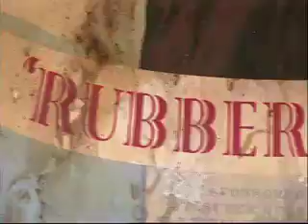Ashton Brothers - 'Charlatans, a medicine show' (1/10/11 - Stadsschouwburg Velsen)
1 oktober 2011 in de Stadsschouwburg Velsen. Informatie en reserveren

'Verbluffend grappig en met internationale allure' (Volkskrant), 'Superieure clownerie' (Telegraaf), 'Briljante Charlatans. Een vrijwel tekstloze storm van briljante ideeën die met bewonderenswaardig vakmanschap en griezelige perfectie wordt uitgevoerd' (AD). Niet alleen de pers ook ons publiek kwam twee seizoenen geleden slap van het lachen en stijf van de bewondering de zaal uit na het zien van 'Charlatans, a medicine show'. Na hun internationale succestournee komen de bejubelde clowns nog één keer terug naar Velsen. Laatste kans voor iedereen die de theatersensatie vol cabaret, acrobatiek, slapstick en rock-'n-roll niet wil missen.